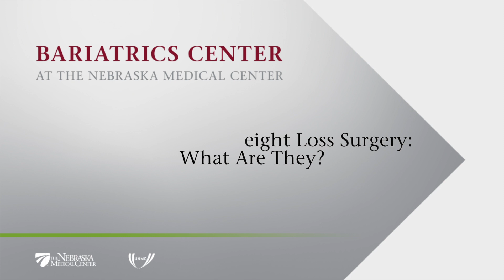What Are The Different Types Of Bariatric Surgery? - The Nebraska Medical Center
Bariatric surgeon, Dr. Cori McBride, explains the differences and similarities between the most common types of weight loss procedures.